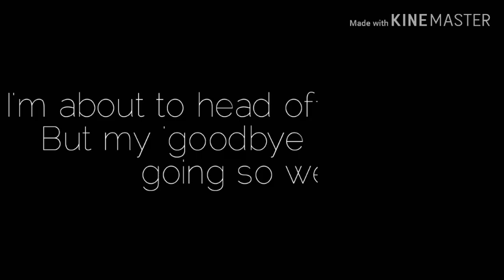My "Old Man"| Ep.1 (Read description)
New Series! This is inspired by Kaito Edits' series "The old man likes me" Go check it out! (Idk how to put links in here) But yeah! Enjoy!